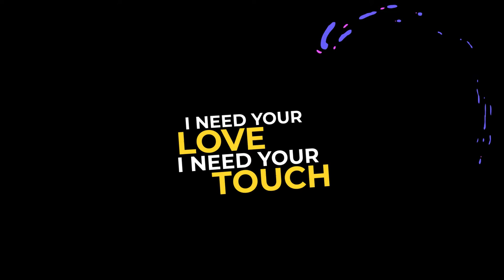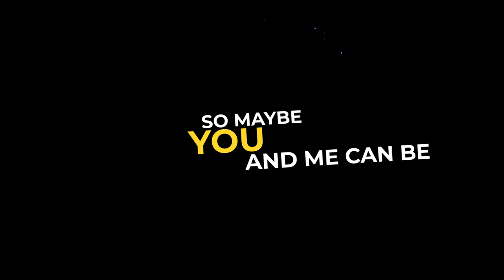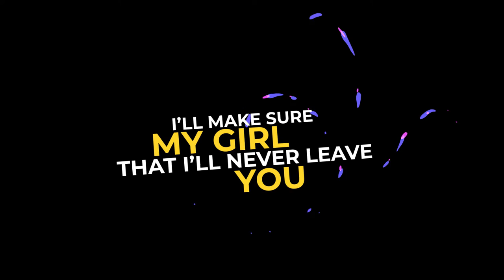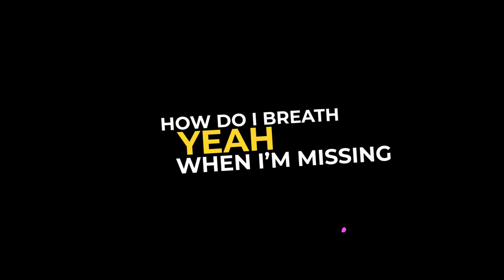Dizzy Dee - Long Distance (Official Lyric Video) ft. Adrian Tate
Long Distance is the latest song from Melbourne based disc jockey, songwriter and artist Dizzy Dee. The song’s production includes programming from muti award winning producer Rodney Beatz and soulful vocals from RnB contemporary artist Adrian Tate and mixed and mastered by Dizzy Dee. The single was initially released exclusively to Audiomack on Valentine’s Day and began trending that same weekend.

In-between opening for some of the finest dancehall and afrobeats acts (Beenieman, Kranium, Konshens, Wizkid, Stonebwoy, Charly Black, Timaya) and DJing at the biggest festivals (1Dance Africa, Splash Festival, Afrobeats Perth Festival, Fringe Festival, St Kilda Festival, Island Vibe, Rainbow Serpent) Dizzy has found time to craft his own artistry.

Listen to “Long Distance” on Apple Music, Spotify, Tidal and all other streaming platforms.

Official "Long Distance" lyrics
Written by Desire SIbanda & Adrian Mathe

How do I breathe yeah
When I’m missing your love?
When I’m missing your touch?
(Rodney Beatz)

Baby daira ndafunga Iwe
I miss your loving I need you here
Rudo rwaunondipa chitekete
Huchi kutapira I need you here
I need your love, I need your touch
Kiss me like that , can't get enough

How do you sleep at night when you need your lover?
I can’t not explain that feeling but I need you closer
I can’t not explain that feeling

Your love can’t get enough

How do I breath girl?
When you’re so far away
The distance is killing us
Sometimes I feel like I wanna break up
It’s not really usual.
For me to feel this way
We need to negotiate
So maybe you and me can be closer
But If you decide you wanna move in with me
I’ll make sure my girl that I’ll never leave you
And all the trust issues we have to put them aside
And let me know, How do I sleep alone yeah

Music video by Dizzy Dee performing Long Distance (Lyric Video).